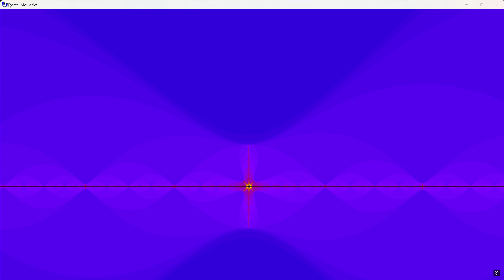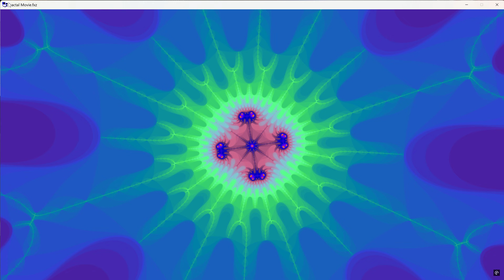[4K] MANDELBROT FRACTAL DEEP ZOOM - ASMR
Fractal Extreme allows the ability to do amazing deep dives on multiple fractal types. I hope you enjoy this visual journey into the depths of the Mandelbrot. The computer used is my Digital Storm Computer which is configured as shown: Velox X/AMD 5900X/MSI X570 Pro Carbon MB/32GB DDDR 3600 DSPS/850W PS/500GB Samsung 980 Pro/1TB Samsung 970 EVO Plus/Sound Blaster AE-7/EVGA FTW3 Ultra RTX 3080 10GB/Liquid CPU cooler dual fan. My display is a Gigabyte M28U 4K 144Hz IPS monitor.